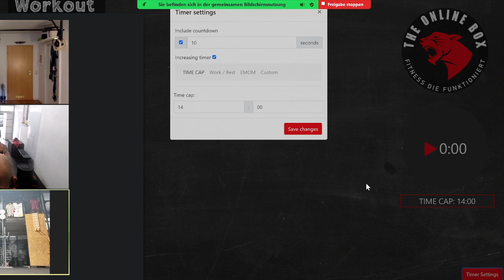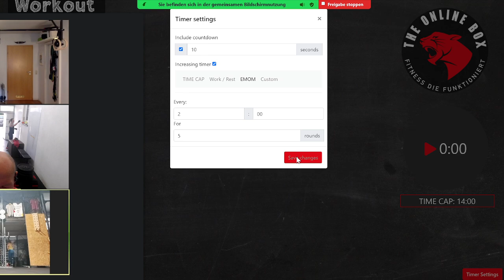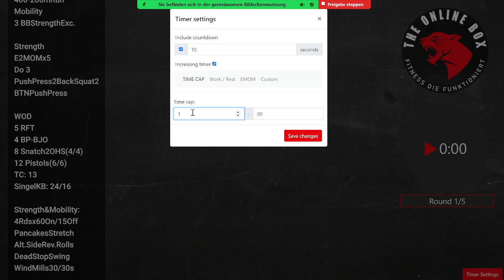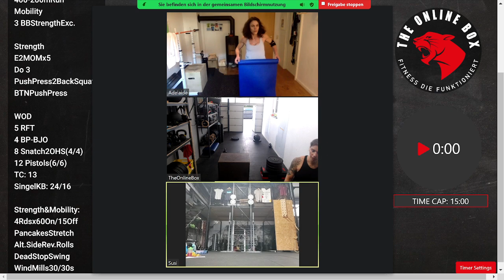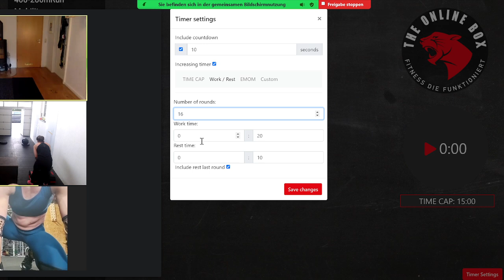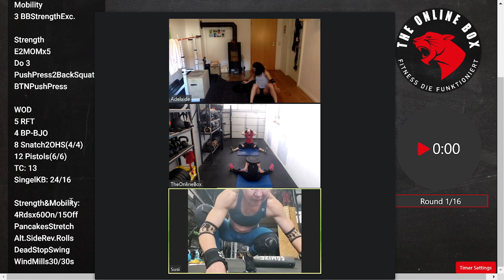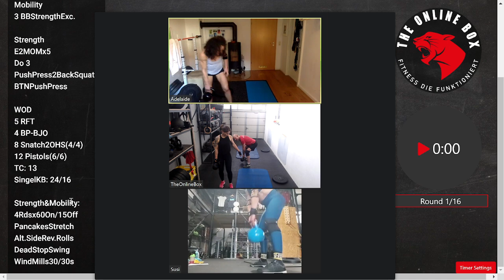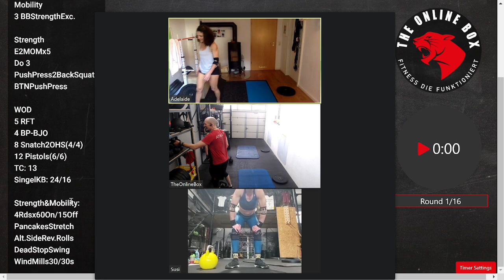Live Home-WOD 21.03.2024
Warm Up:
2 Rnd:
400-200mRun
Mobility
3 BBStrengthExc.

Strength
E2MOMx5
Do 3
PushPress2BackSquat2
BTNPushPress

WOD
5 RFT
4 BP-BJO
8 Snatch2OHS(4/4)
12 Pistols(6/6)
TC: 13
SingelKB: 24/16

Strength&Mobility:
4Rdsx60On/15Off
PancakesStretch
Alt.SideRev.Rolls
DeadStopSwing
WindMills30/30s